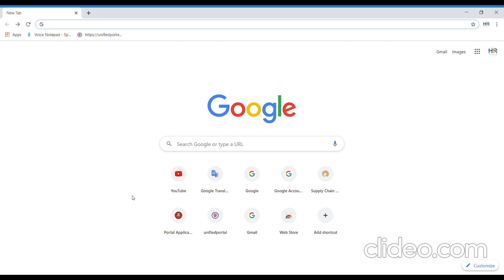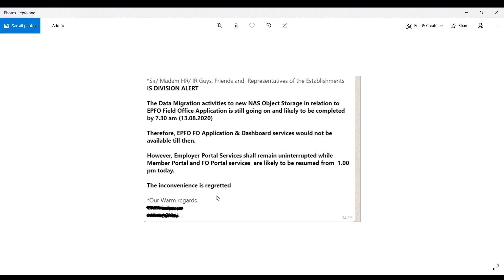Error While Login UAN..Do not worry ...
agar app logon ko bhi UAN me login krne me problem aa rhi h to ye video dekho...ye problem PF department ki side se h jiske regarding unhone message bhi convey kiya...

EPFO lates update Whatsapp-

COvid-19 PF process-

PF nikalne ka aasan trika-